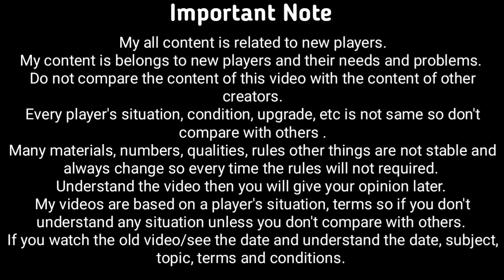Spiderman Integrated Suit | Worth or Not ? | Marvel Future Fight - MFF HINDI INDIA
1. Spiderman Integrated Suit | Worth or Not ? | Marvel Future Fight - MFF HINDI INDIA
2. Spiderman integrated suit buy or not ? MFF
3.
4.
5.
6.